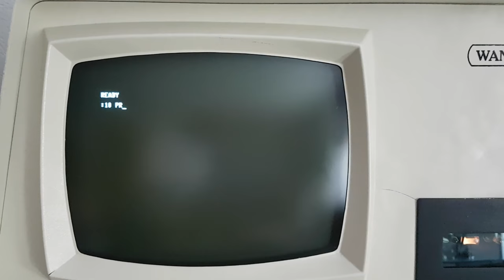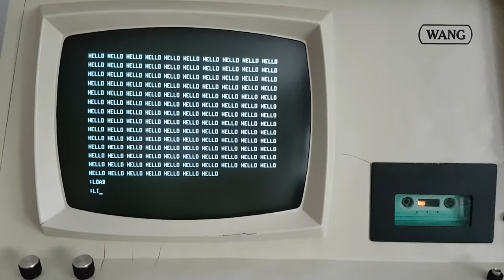Wang 2200 basic computer from 1975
Short demonstration of a rare Wang 2200 (SE2) basic computer from 1975. Still working nicely after 42 years. Doesn´t have a microprocessor, processing is handled by hundreds of TTL-ICs inside a separate huge "black box", which includes also the power supply. In this video, you can see the terminal 2216 with built-in tape drive 2217 and the keyboard 2223.